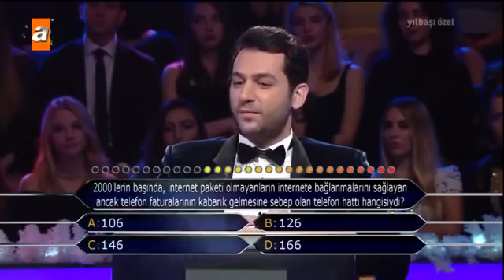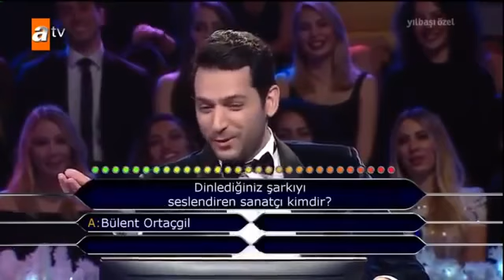CEMAL VE SAFİYE KİM MİLYONER OLMAK İSTER YILBAŞI GECESİ AŞK VE MAVİ